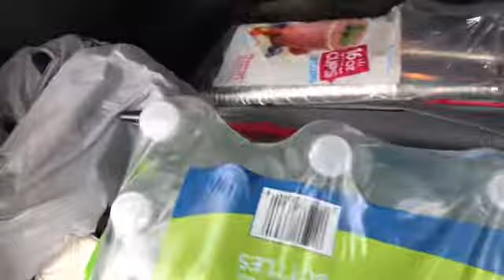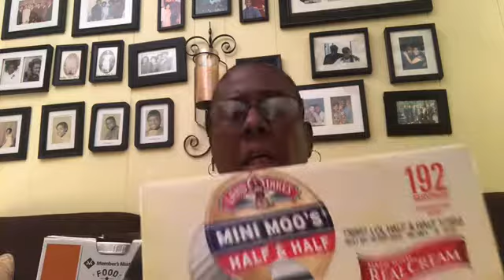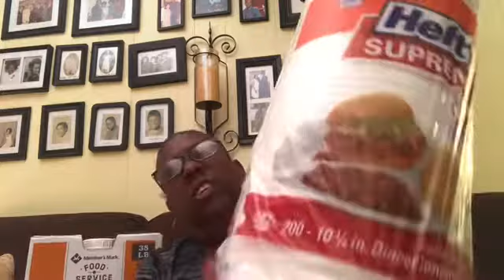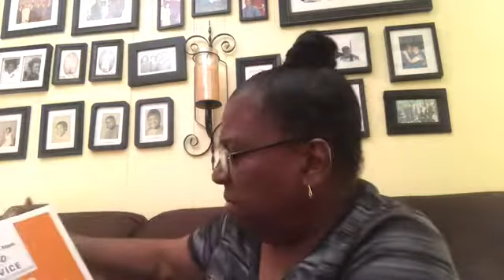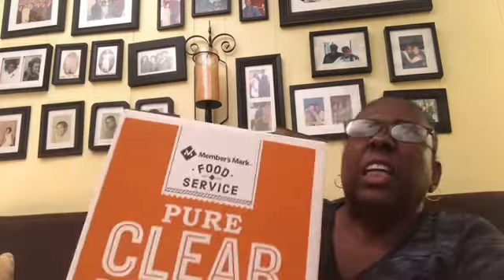Hugh Sam’s Club Shopping Haul | Lots of New Items | Mary & Joe Roadtripping Texas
In this YouTube Video Mary and Joe went on a Huge Sam’s Club Shopping Haul. This is all part of Roadtripping Texas. The items they purchased are as follows:
Members Mark Purified Water 16.9 oz
Members Mark Food Service Foil 500 ft. Box
Members Mark Clear Cutlery 360 count
Lipton Iced Tea Lemon 38 Quarts
Kellogg’s Fruit Loops Big Box 2 packs
Bounce Fabric Softner 320 Sheets
Folders Classic Roast Coffee
Land O Lakes 192 Servings Mini Moo’s Half & Half
Jumbo Honey Bun White Iced 12 count Box
Members Mark Ultamate Clear Dish Washing Liquid 100 oz
Hefty Supreme Dinner Compartment Plates 200 Count
Louisiana Seasoned Crispy Fish Fry Seafood Breading Mix
Members Mark Food Service Pure Clear Frying Oil
Members Mark Food Service Utility Knifes 2 Pack

Mary and Joe Adams Channel